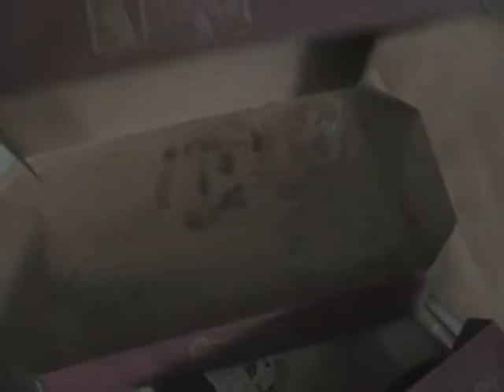Big Dunk Monster